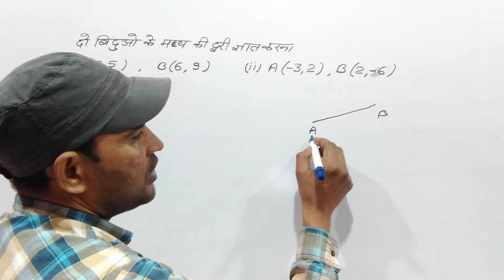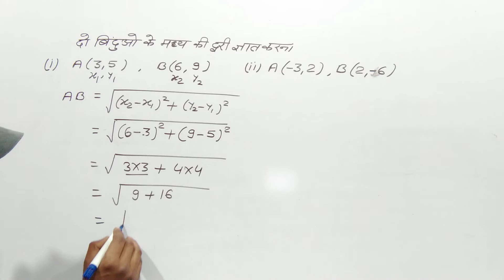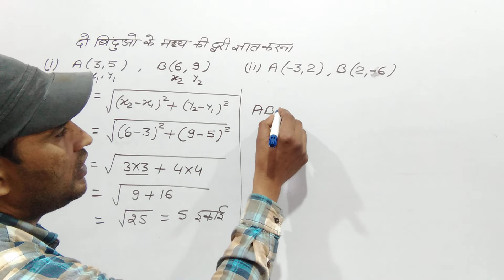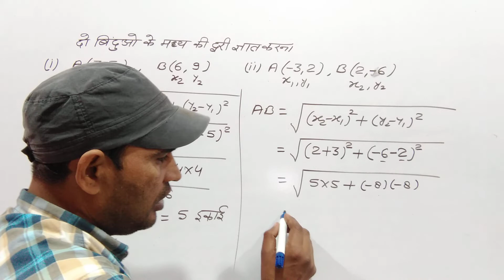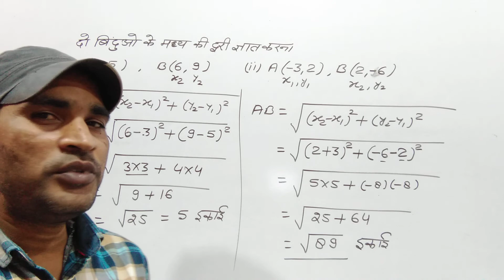दो बिंदुओं के बीच की दूरी | do binduon ke bich ki duri | Distance formula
Distance Formula
distance formula in hindi
how to find distance between two points
how to find distance between two points in hindi
distance between 2 points
find the distance between two points
coordinate geometry
दो बिंदुओं के बीच की दूरी
दो बिंदुओं के बीच की दूरी ज्ञात करने का सूत्र
दो बिंदुओं के बीच की दूरी ज्ञात करने का सूत्र लिखिए
do binduon ke bich ki duri
do binduon ke bich ki duri gyat karne ka sutra likhiye
do binduon ke bich ki duri ko kya kahate hain